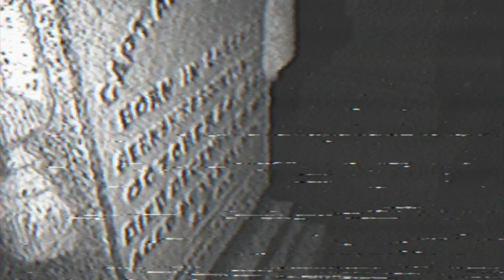Law Of The Night - "Grappling Hook"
Official music video for "Grappling Hook" by Law Of The Night, filmed and edited by John Menchaca.